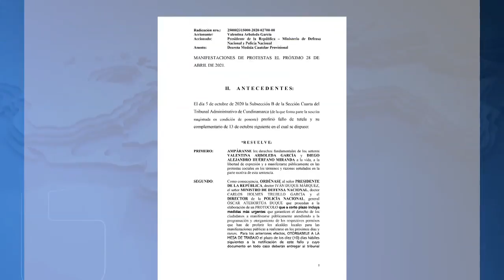Ñapa | ¿Qué pasará con las marchas del 1 de mayo con la decisión del Tribunal de Cundinamarca?